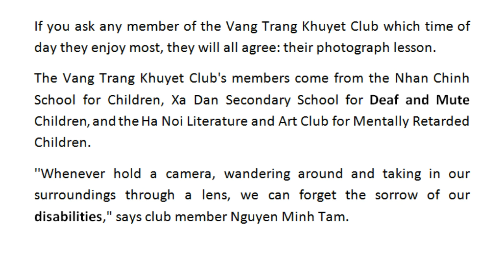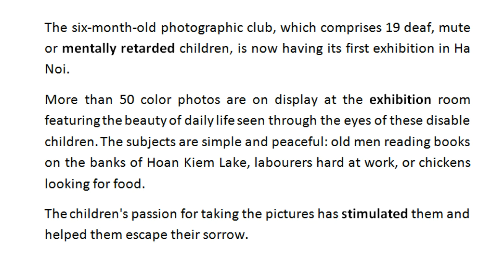Video học tiếng anh - Bài nghe tiếng Anh lớp 10 Unit 4: Special Education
Bài nghe tiếng Anh lớp 10 Unit 4 nói về chủ đề "Special Education" - giáo dục đặc biệt. Nghe và làm bài tập để có nhiều vốn từ vựng hơn về chủ đề này nhé!